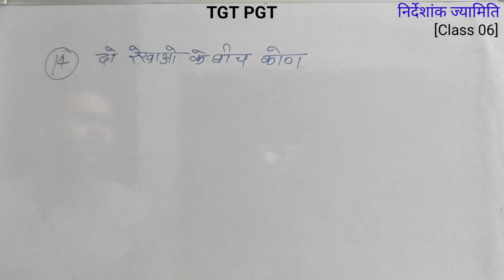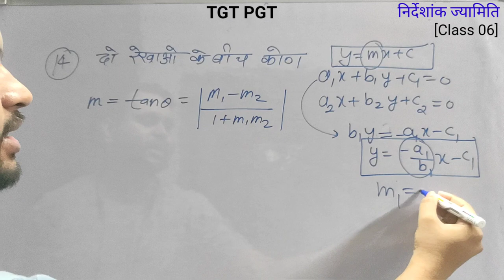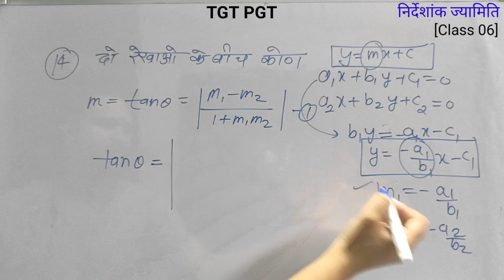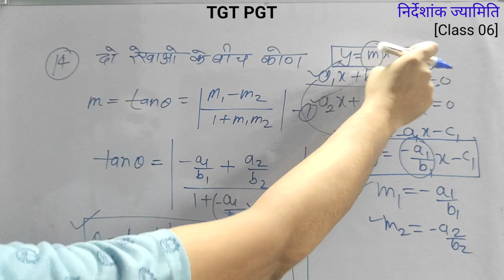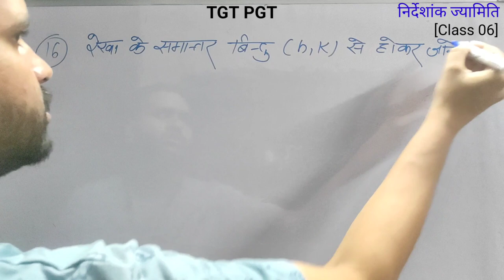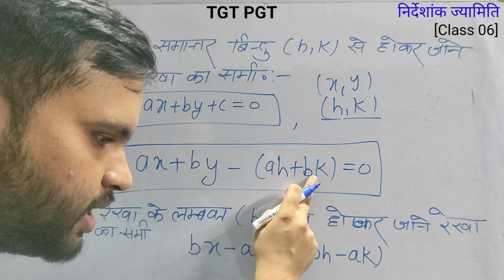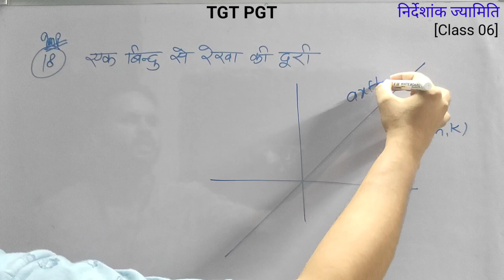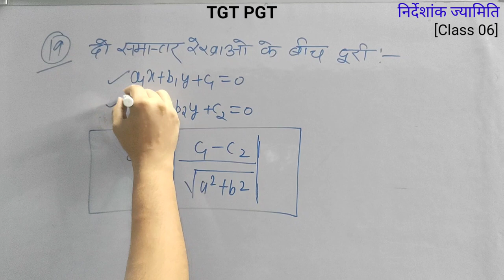Tgt Pgt Maths सहयोग बैच | Tgt maths in hindi | Emrs tgt maths Classes 2023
Tgt सहयोग बैच | Tgt Pgt Maths Classes in hindi | Emrs Tgt maths |